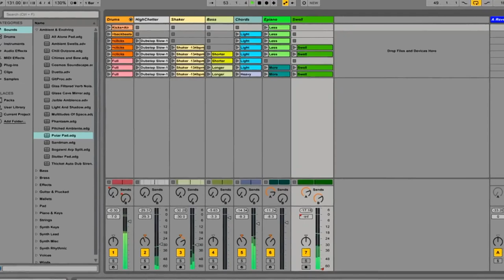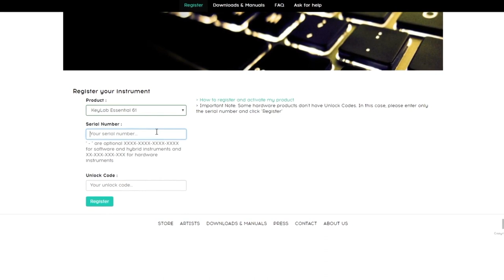ARTURIA KEYLAB ESSENTIAL Episode 1: TOUR D'HORIZON (vidéo de la boite noire)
Dans ce premier épisode faisons un tour d'horizon sur ces nouveaux clavier contrôleur MIDI KEYLAB ESSENTIAL.

Ils se déclinent en 2 modèles :

ESSENTIAL-49
ESSENTIAL-61

Créer de la musique dans le monde numérique n’est pas toujours facile. Trop d’éléments peuvent facilement nous distraire et il est nécessaire d’apprendre un grand nombre de fonctions. Fort de ce constat : Keylab Essential va à l’essentiel et vous permet de vous concentrer sur le plus important. Ces nouveaux claviers de contrôle affichent une fabrication respirant la qualité tout en offrant un aspect résolument moderne. La maxime d'Arturia : 1 bouton pour 1 fonction est également présente sur ces nouveaux claviers qui ne manquent pas de charme.

ESSENTIAL-61

-Clavier maitre USB MIDI 61 touches dynamiques
-Auto-alimenté par l'USB
-Ecran LCD, boutons de navigation
-8 pads RGB.
-9 curseurs assignables
-9 potentiomètres assignables
-Molettes de Pitch Bend et modulation
-Livré avec les logiciels Analog Lab, Ableton Live Lite et UVI Grand Piano Model D
-Fonctionne à partir de Windows 7+ et MacOS 10.8, 4Go de RAM et processeur de 2GHz